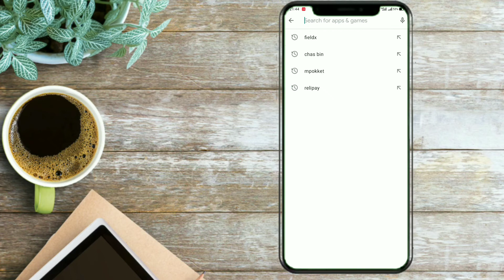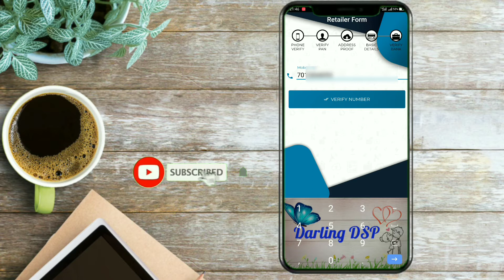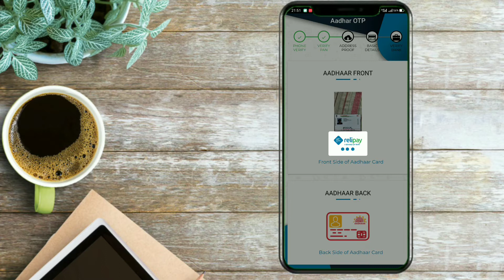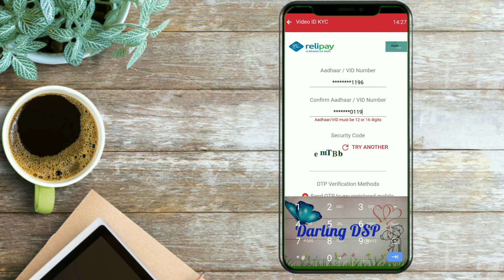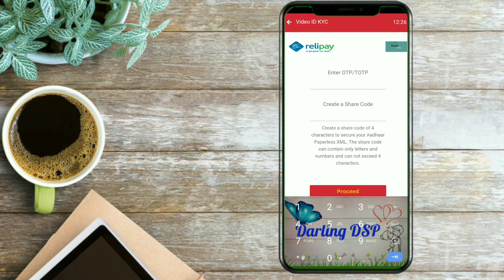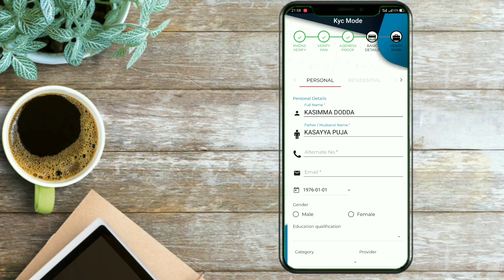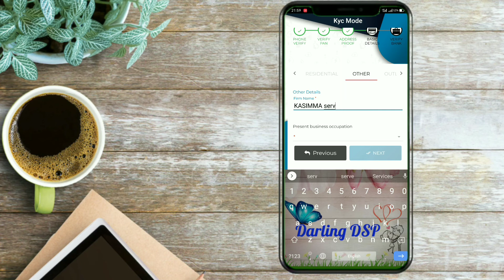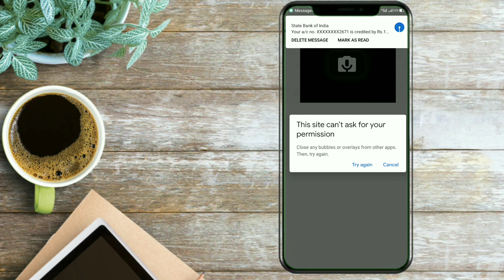RNFI Relipay Retailer onboarding process in Telugu 2021| by Darling Tech Videos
మీకు ఈ channel లొ online services videos అందించటం జరుగుతుంది మీరు మీ ఇంట్లో వుండే  అన్ని services
లు చేసుకోవచ్చు .

how to create rnfi relipay retailer id